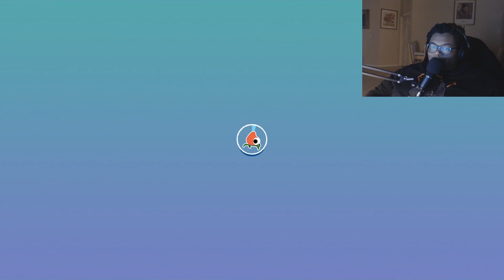Floofty Risks It All For Science | Bugsnax